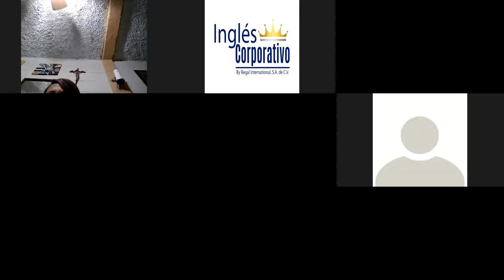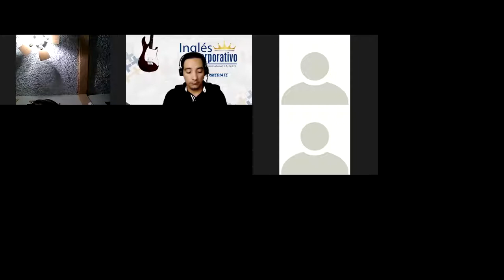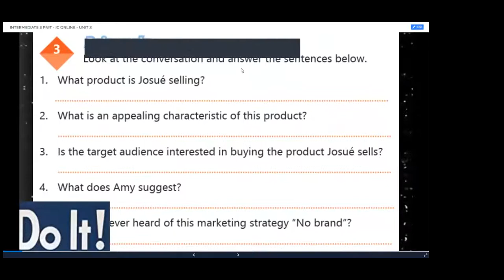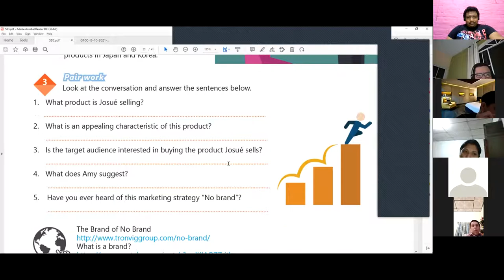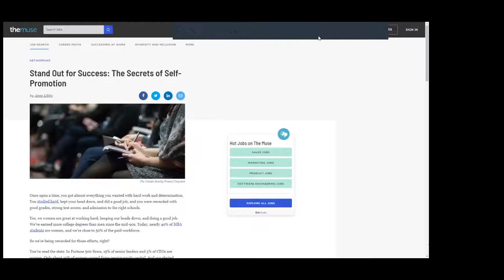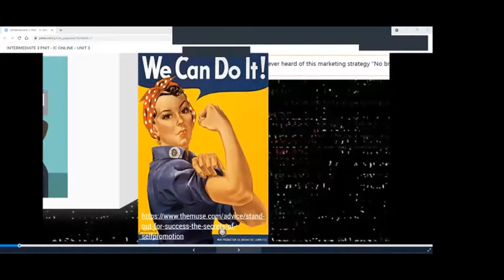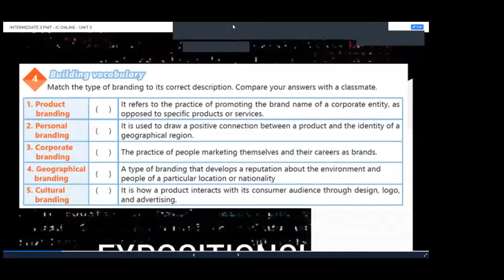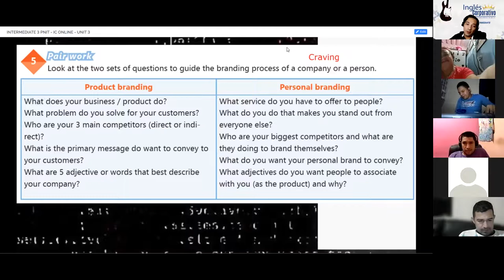Ingles Corporativo-Videoconferencia #17 VOCABULARY (BRANDING)